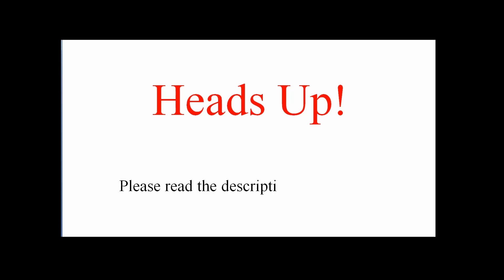Delay and backdates - please read description...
Hello,

just back from the hospital and it was an emergency. Not over yet, either.

I had just started Friday mornings uploads as well. So, things will be backdated for a bit till I catch up. Might be streamlined anyway till then.

Just thought I would let you know.

Thanks for your patience and understanding.